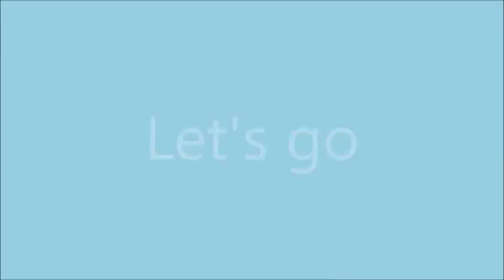Going to Bali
Here I'm showing you my journey towards Bali.